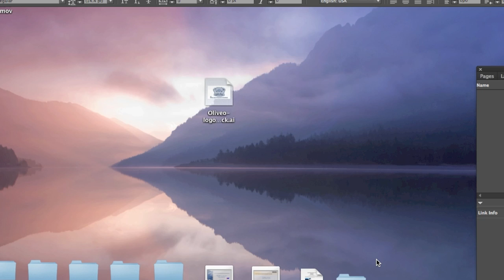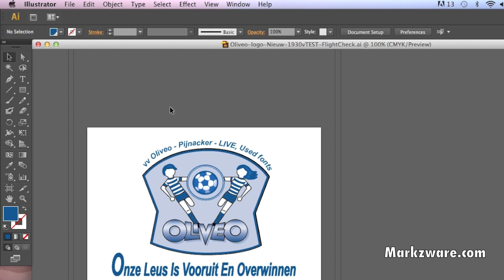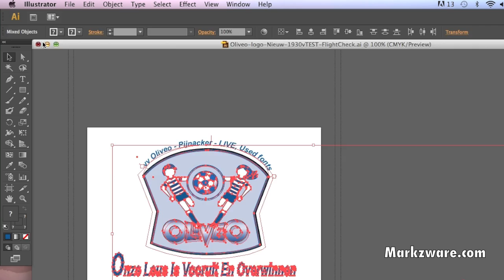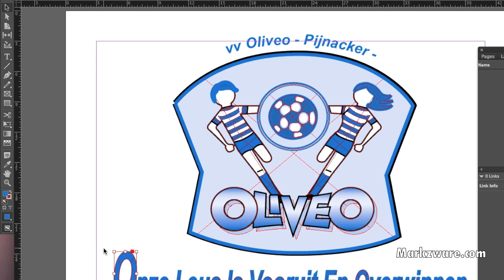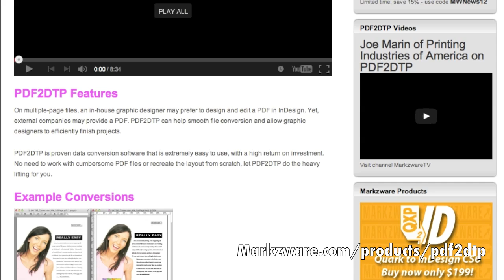Illustrator to InDesign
Illustrator to InDesign: Learn how to convert Adobe Illustrator files into InDesign, natively, with live fonts active and editable, as this video demonstrates. Watch how easy it is to open an Illustrator file (.ai document) as a NEW Adobe InDesign file (.indd document), via PDF2DTP. Convert Ai to INDD, with a click! Get full vector elements, lines, graphs, fonts, and such, from Illustrator into InDesign, on the Mac!

Note: Markzware's stand-alone PDFMarkz application replaces the PDF2DTP InDesign plug-in and allows users to open PDF files in InDesign, Affinity Publisher, and other formats

Adobe Illustrator to InDesign versions is possible, via file conversion, using a Markzware solution. Illustrator to InDesign, with a click!

Hi. David Dilling, for Markzware. Today, we're going to show you how you can get Adobe Illustrator files, right into Adobe InDesign, natively, so you could edit what you like. Many will know Markzware's PDF2DTP (which you see now, up top, in InDesign, under the “Markzware” menu item) for its ability to convert PDF files, right into Adobe InDesign.

This will convert any PDF file. It doesn't matter where it really came from, in most cases. It could come from a CAD program. It could come from QuarkXPress, FrameMaker, PageMaker, InDesign, Illustrator, Photoshop. It doesn't really matter, even a web page has been created into a PDF. Markzware's PDF2DTP will convert PDF files.

Just click on a PDF you want to convert. You click “Open”, and it starts converting that PDF, right into InDesign, with full layers, photos, pictures, graphics, stylization, you name it. And there you see it, a wonderful full conversion.

However, many people may not realize that Markzware's PDF2DTP can also convert, natively, Adobe Illustrator files. For instance, here, we have a file, with live text; meaning I can edit this text. It's not converted to outlines. And, of course, we can copy and paste this into InDesign. But, then, you lose the live fonts.

So, for instance, we go like this. And we go into InDesign CC. We make a new file and we paste it, in there. What you see is that the font selection … So, you see the fonts are now converted to outline, and that's not what we want. We want actual live fonts. We want all the lines, and layers, and vector graphics, right on over, natively, in InDesign. So, let's get out of Illustrator, here.

Let's go back, into InDesign, and show you how easy that is. You just go “Markzware” – “PDF2DTP” – “Convert PDF …” and you choose the one on the Desktop, we just had open. You click that .ai file. You get a host of options. By the way, tinkering with some of these can help conversion. I keep “Substitute Missing Fonts” off, because that can sort of mess up the layout sometimes. We click OK.

Now, the conversion begins, and we're converting that Illustrator file, saving a job folder on the Desktop, natively, right into Adobe InDesign. There you go.

And look at that! We now have live fonts. That means we can actually go, in here, and delete these fonts, or edit these fonts, as liked, and adjust matters, because we've not created to outline. Outline fonts like, here, down below, become all boxed up, like this. So, then, in effect, you can't actually edit the fonts. You can go into each individual object and you can stretch them and adjust them, but you can't actually edit them, any longer. That's Markzware's PDF2DTP for Illustrator to InDesign, converting your Adobe Illustrator artwork, right into Adobe InDesign CC or CS6. It's all possible, and we even have older versions.

And, if you cruise on over, to markzware.com, then you'll see, on our main home page, here, we have many products to offer graphic designers, publishers, prepress operators, alike. And under “Products”, you'll see “PDF2DTP”. If you click, there, you'll get full information on this already multi-award-winning plug-in, to convert your PDF files right into InDesign, but it will also convert your Adobe Illustrator files into InDesign, with a click. Markzware's PDF2DTP, check it out, today. This has been David Dilling, for Markzware, wishing you a fantastic day!